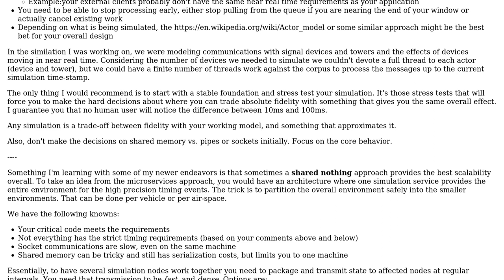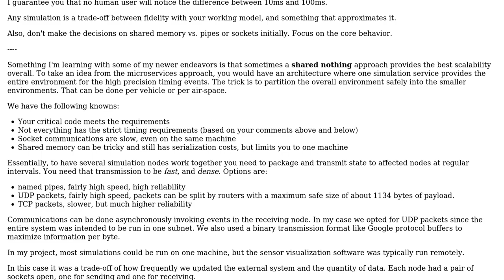Software Engineering: Massive Simulator Software Architecture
With thanks & praise to God, and with thanks to the many people who have made this project possible! | Content (except music & images) licensed under CC BY-SA | Music | Images & others | With thanks to user Gren Meera user Berin Loritsch and the Stack Exchange Network Trademarks are property of their respective owners. You are responsible for your own actions.